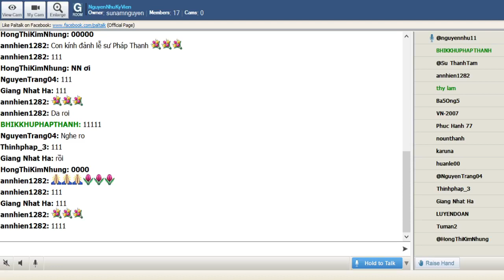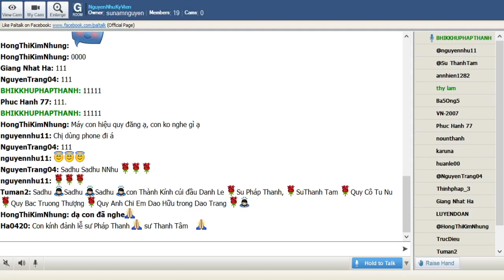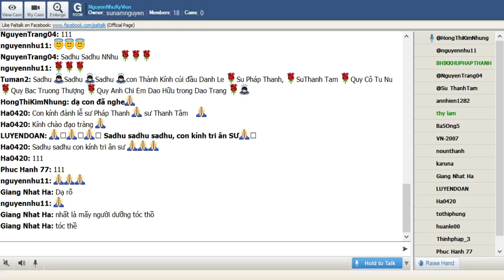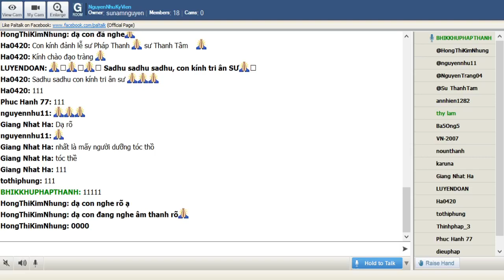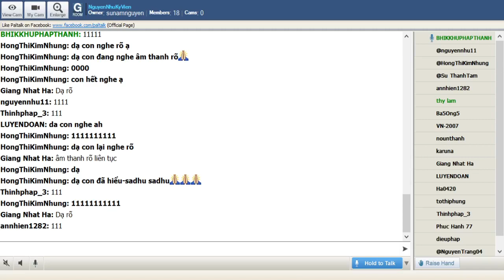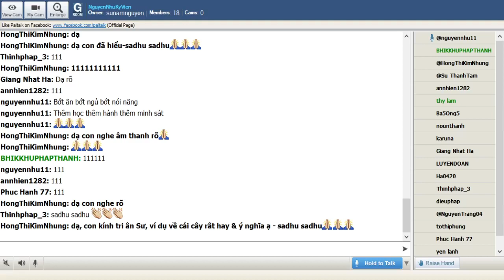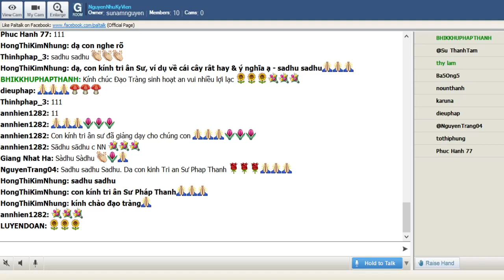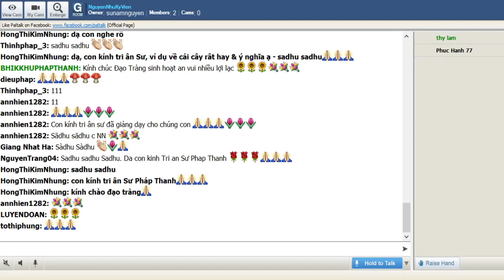04_NguyenNhuKyVien_Thứ Ba Mar 02-2021.TT Pháp Thanh-MILINDA VẤN ĐẠO_SỰ LIÊN HỆ TRONG QUÁ KHỨ(15— 20)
04_NguyenNhuKyVien_Thứ Ba Mar 02-2021. TT Pháp Thanh giảng đề tài-MILINDA VẤN ĐẠO.